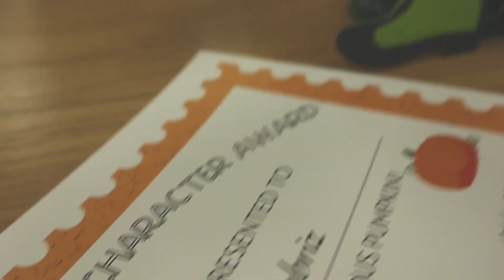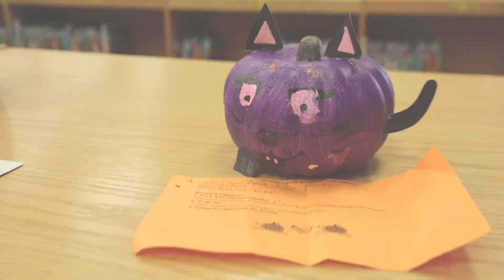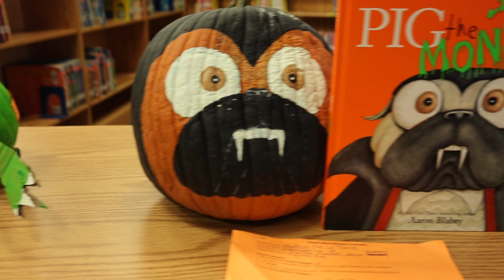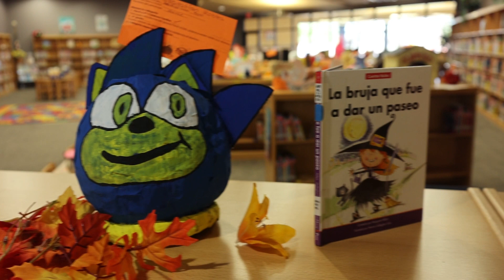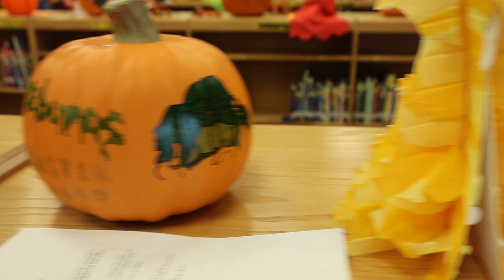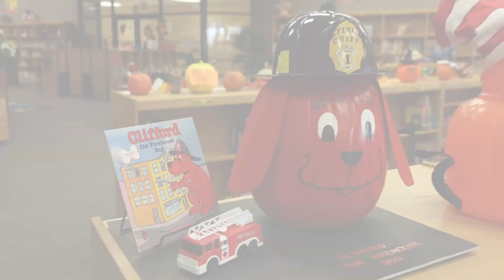Fairy Tales Pumpkins 2023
Fabens Elementary School participated in the Fairy Tale Pumpkins competition for the second year running.  It was a magical showcase of talent by our littlest Wildcats and their families.